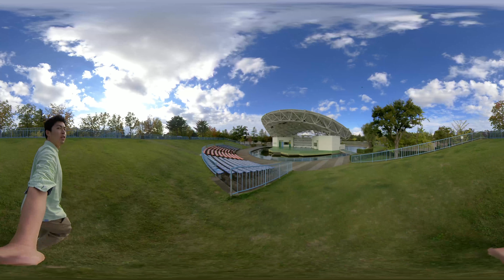開成山公園のお散歩VR動画